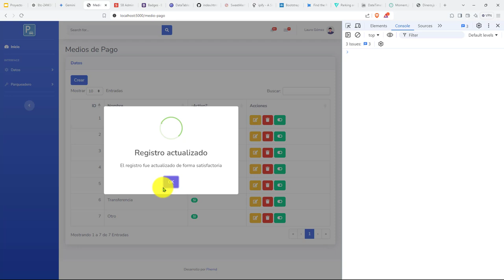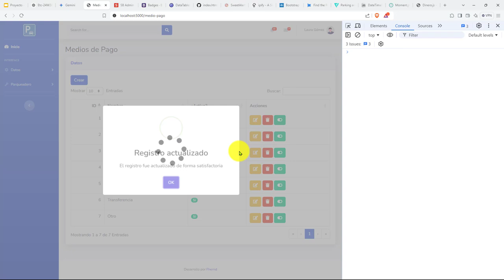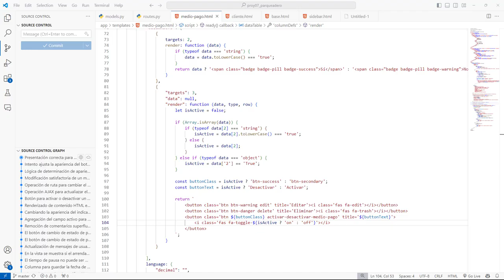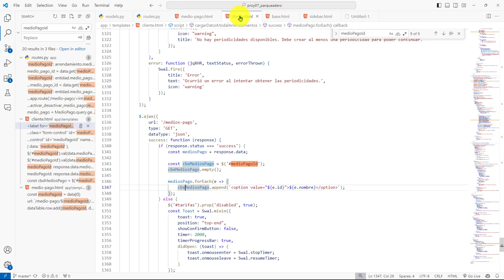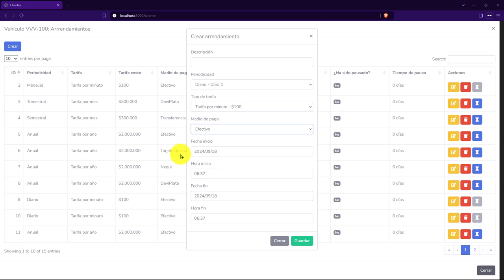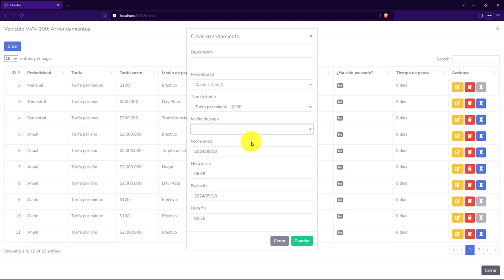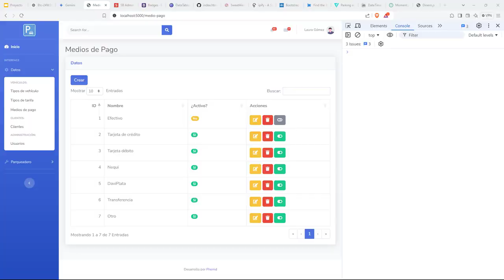473: ROYECTO 7 Los Medios de Pago Inactivos No Se Muestra en el Formulario de Crear Arrendamiento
473: ROYECTO 7 Los Medios de Pago Inactivos No Se Muestra en el Formulario de Crear Arrendamiento.